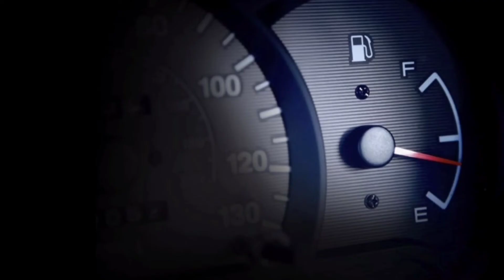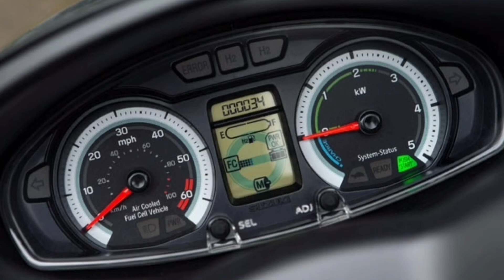కారు ఫ్యూయల్ గురించి అస్సలు నమ్మకూడని అపోహలు